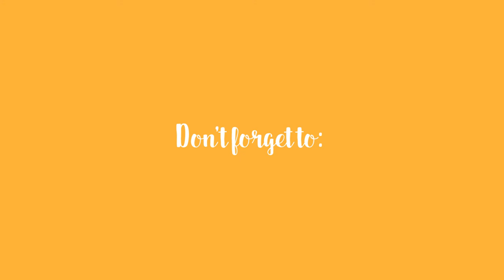LIKE PARENT LIKE KIDS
Buah emang nggak jatuh jauh dari pohonnya. Kayak seleb-seleb ini dan anak-anaknya yang ternyata punya banyak kemiripan. Siapa aja ya mereka? Let's watch the video!